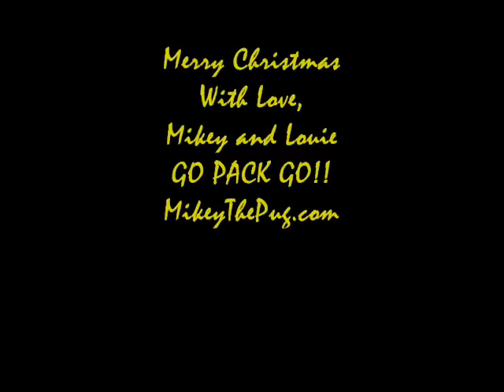A Very Packers Christmas with Mikey The Pug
Merry Christmas from Mikey The Pug!  Go PACKERS!!